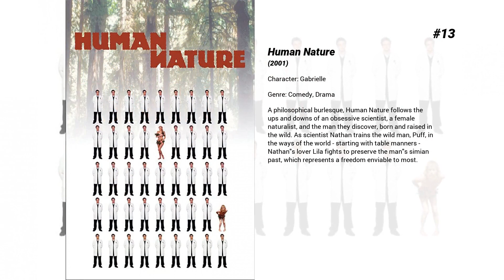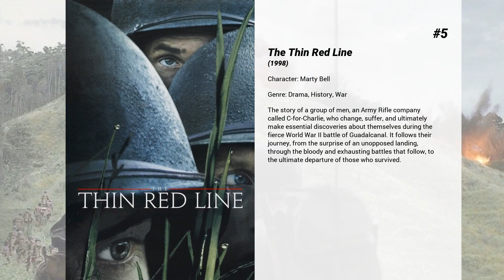Best Miranda Otto movies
Welcome to... Best Miranda Otto movies! In our channel you will find hundreds of TOPS and rankings of the best films of all genres, actors and nationalities.

Best Miranda Otto movies presents...

15. Zoe
Two colleagues at a revolutionary research lab design technology to improve and perfect romantic relationships. As their work progresses, their discoveries become more profound.

14. In Her Skin
Tale of a 15-year-old Australian girl who went missing.

13. Human Nature
A philosophical burlesque, Human Nature follows the ups and downs of an obsessive scientist, a female naturalist, and the man they discover, born and raised in the wild. As scientist Nathan trains the wild man, Puff, in the ways of the world - starting with table manners - Nathan's lover Lila fights to preserve the man's simian past, which represents a freedom enviable to most.

12. War of the Worlds
Ray Ferrier is a divorced dockworker and less-than-perfect father. Soon after his ex-wife and her new husband drop off his teenage son and young daughter for a rare weekend visit, a strange and powerful lightning storm touches down.

11. What Lies Beneath
When Claire Spencer starts hearing ghostly voices and seeing spooky images, she wonders if an otherworldly spirit is trying to contact her. All the while, her husband tries to reassure her by telling her it's all in her head. But as Claire investigates, she discovers that the man she loves might know more than he's letting on.

10. The Homesman
When three women living on the edge of the American frontier are driven mad by harsh pioneer life, the task of saving them falls to the pious, independent-minded Mary Bee Cuddy. Transporting the women by covered wagon to Iowa, she soon realizes just how daunting the journey will be, and employs a low-life drifter, George Briggs, to join her. The unlikely pair and the three women head east, where a waiting minister and his wife have offered to take the women in. But the group first must traverse the harsh Nebraska Territories marked by stark beauty, psychological peril and constant threat.

9. Annabelle: Creation
Several years after the tragic death of their little girl, a doll maker and his wife welcome a nun and several girls from a shuttered orphanage into their home, soon becoming the target of the doll maker's possessed creation—Annabelle.

8. The Daughter
In the last days of a dying logging town, Christian returns to his family home for his father Henry’s wedding. While home, Christian reconnects with his childhood friend Oliver, who has stayed in town working at Henry’s timber mill and is now out of a job. As Christian gets to know Oliver’s wife Charlotte, daughter Hedvig, and father Walter, he discovers a secret that could tear Oliver’s family apart.

7. The Jack Bull
The Jack Bull tells the story of Myrl Redding, a Wyoming horse trader who clashes with Henry Ballard, a fellow rancher, after Ballard abuses two of Myrl's horses and their Crow Indian caretaker, Billy. When Judge Wilkins throws out Myrl's complaint, the war he wages to force Ballard to nurse the emaciated animals back to health escalates into a vigilante manhunt, murder and the possible defeat

6. Reaching for the Moon
In 1951, New York poet Elizabeth Bishop travels to Rio de Janeiro to visit Mary, a college friend. The shy Elizabeth is overwhelmed by Brazilian sensuality. She is the antithesis to Mary’s dashing partner, architect Lota de Macedo Soares. Mary is jealous, but unconventional Lota is determined to have both women at all costs. This eternal triangle plays out against the backdrop of the military coup of 1964. Bishop’s moving poems are at the core of a film which lushly illustrates a crucial phase in the life of this influential Pulitzer prize-winning poet.

5. The Thin Red Line
The story of a group of men, an Army Rifle company called C-for-Charlie, who change, suffer, and ultimately make essential discoveries about themselves during the fierce World War II battle of Guadalcanal. It follows their journey, from the surprise of an unopposed landing, through the bloody and exhausting battles that follow, to the ultimate departure of those who survived.

4. Dance Academy: The Movie
This 2017 movie follows the original dance academy TV show and tracks where the characters are in their lives now.

3. In My Father's Den
Paul (Macfadyen), a prize-winning war journalist, returns to his remote New Zealand hometown due to the death of his father, battle-scarred and world-weary. For the discontented sixteen-year-old Celia (Barclay) he opens up a world she has only...